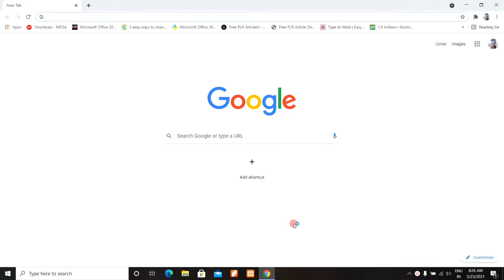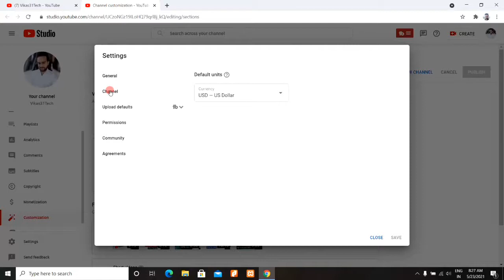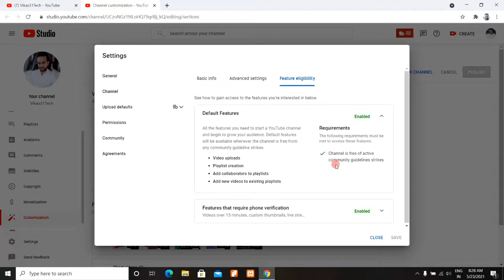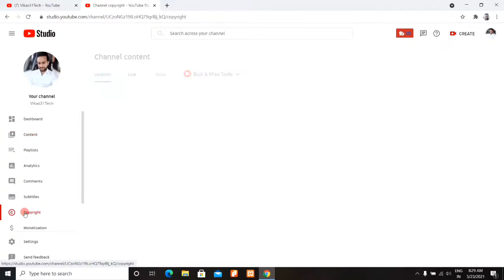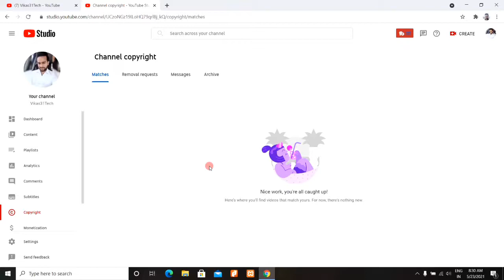How To Check Copyright Strike On YouTube Channel 2021 | How To Check Copyright Claim On YouTube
Dosto, is video me maine apko sikhaya hai ki aap apne youtube channel aur youtube videos par copyright strike & copyright cliam ko kaise check kar sakte hai.

दोस्तों, इस वीडियो में मैंने आपको सिखाया है कि आप अपने यूट्यूब चैनल और यूट्यूब वीडियो पर कॉपीराइट स्ट्राइक & कॉपीराइट क्लेम  को कैसे चेक कर सकते है |

Queries solved-
1. how to check copyright strike on YouTube
2. how to check copyright strikes on youtube channel
3. how to check copyright strikes on youtube videos
4. how to check copyright claim on youtube
5. how to check copyright strikes on youtube channel 2021
6. how to check copyright on YouTube studio
7. how to check copyright on YouTube channel
8. how to check copyright on YouTube 2021
9. how to check copyright claim  on youtube channel
10. copyright strike kaise check kare
11. copyright strike on youtube videos 2021
12. check copyright claim & copyright strike on YouTube videos